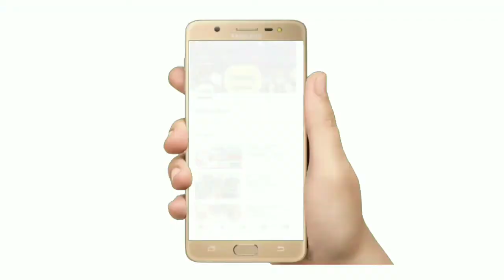30లక్షల రూపాయల తో 58వ డివిజన్ అభివృద్ధి : ఎమ్మెల్యే మల్లాది విష్ణు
30లక్షల రూపాయల తో 58వ డివిజన్ అభివృద్ధి : ఎమ్మెల్యే మల్లాది విష్ణు

30లక్షల రూపాయల తో 58వ డివిజన్ అభివృద్ధి: ఎమ్మెల్యే మల్లాది విష్ణు

 విజయవాడ 58 వ డివిజన్ లో సుమారు 30 లక్షల వ్యయంతో సి సి రోడ్డు శంకుస్థాపన కార్యక్రమంలో పాల్గొన్న సెంట్రల్ ఎమ్మెల్యే మల్లాది విష్ణు.